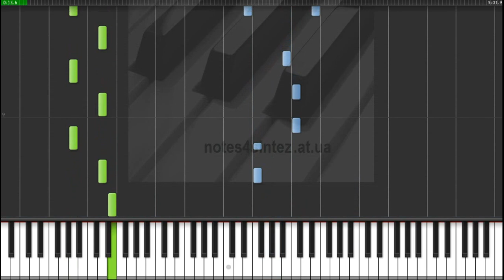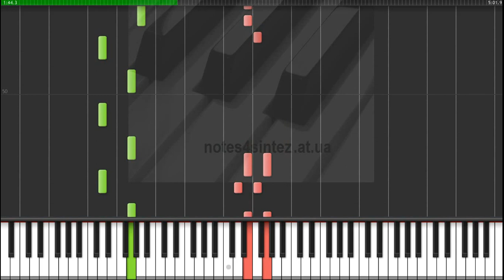Букет из белых роз - Виктор Королёв и Ирина Круг